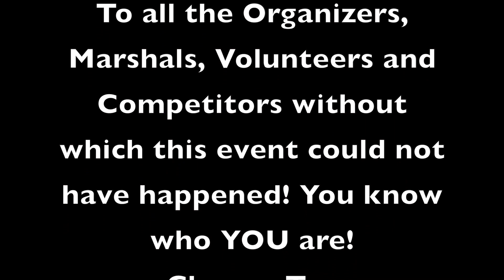Rallycross at Humberstone, September 2017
Compilation of 29 competitors runs, including Subarus, BMWs, a Chevrolet Chevelle and more - Enjoy!